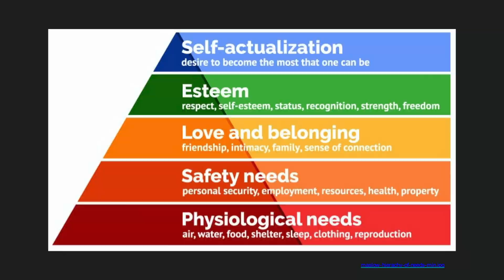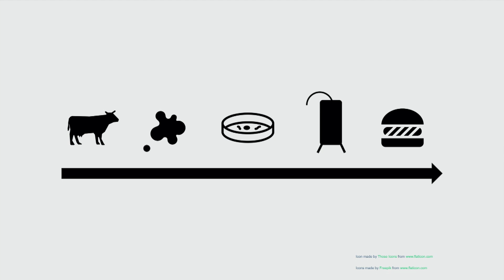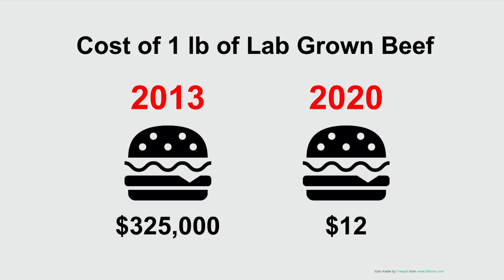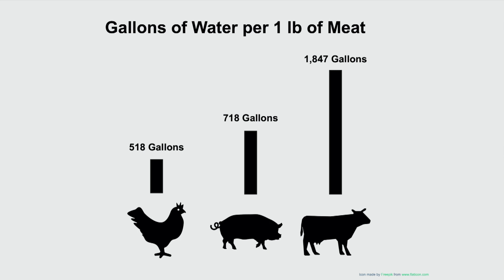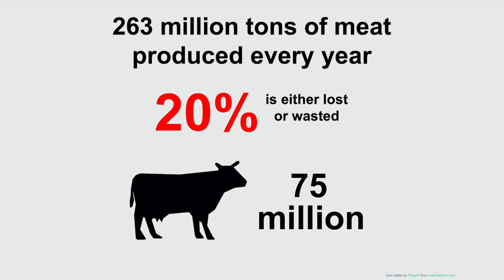Why lab-cultured meat might save the world | Alex Mutter | TEDxLFHS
We have a huge problem with food. The current system of agriculture is unethical, inequitable, and ultimately, unsustainable. As bad as it is now, it is predicted to only get worse. High school senior Alex Mutter argues that it doesn’t have to. The solution? Lab-cultured meat. Intro animation by Will Elliot. Animation Music: “Scarlet Fire (Sting)” by Otis McDonald. Alex Mutter is currently a senior at LFHS. Since moving from across the pond seven years ago, he has developed a strong passion for science and business— next year he hopes to study either biomedical sciences or medical innovation and enterprise in the UK. An avid cyclist, Alex spends his early mornings of the weekend on long rides throughout the North Shore. On other days, he is burrowed at home watching rugby games or Formula One races. Through his talk, he hopes to give insight on the future of our diets with the advent of rapidly growing “lab cultured meat” technology. This talk was given at a TEDx event using the TED conference format but independently organized by a local community.